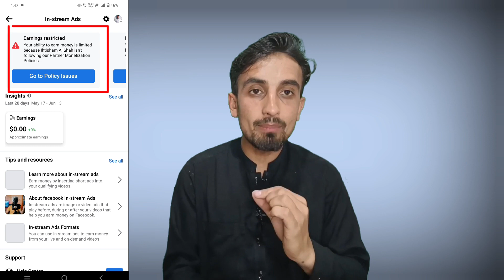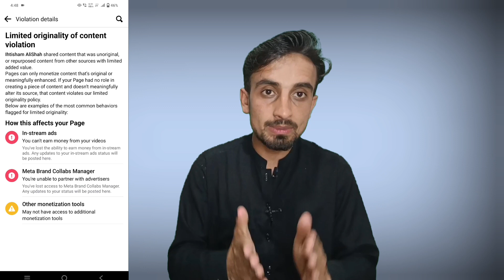Unoriginal content on Facebook problem solved | Facebook Unoriginal content problem kaise hataye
Unoriginal content on Facebook problem solved | Remove Unoriginal content problem on Facebook

how to solve limited originality of content on facebook page
facebook page unoriginal content
limited originality of content
unoriginal contant on facebook
how to fix limited originality of content on facebook
how to remove limited originality of content
limited originality of content violation facebook
limited originality of content facebook fix
limited originality of content facebook appeal